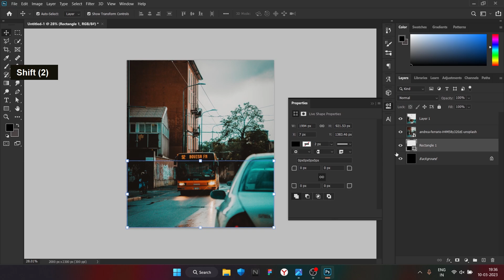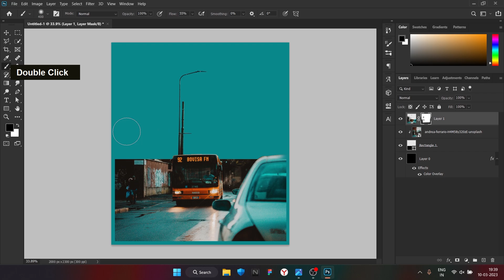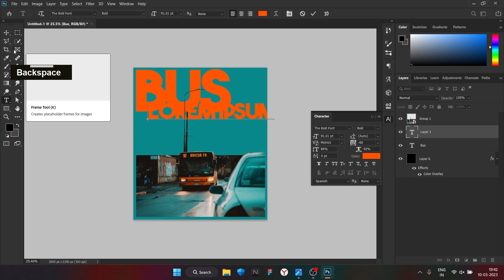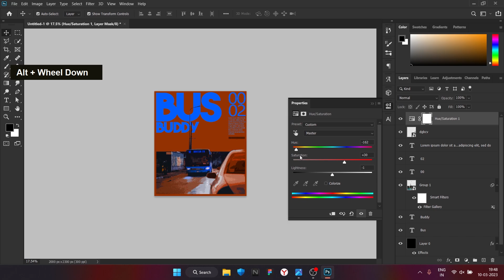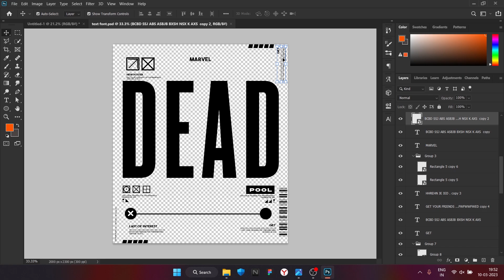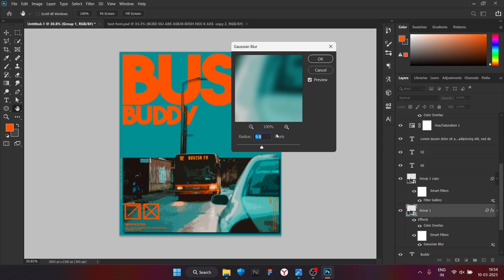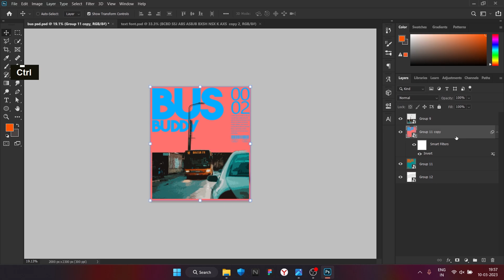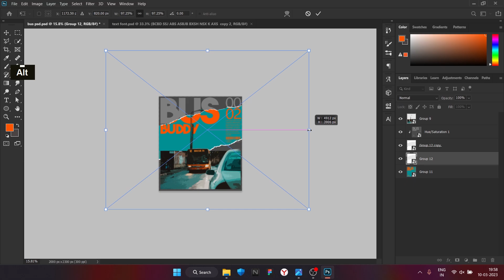MAKING AMAZING BUS POSTER DESIGN | PHOTOSHOP TUTORIAL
INTHIS TUTORIAL YOU WILL LEARN HOW TO MAKE A CONCEPT POSTER DESIGN .USING PHOTOSHOP.